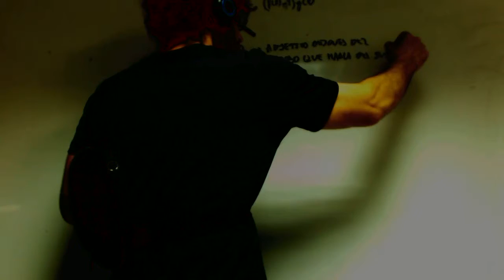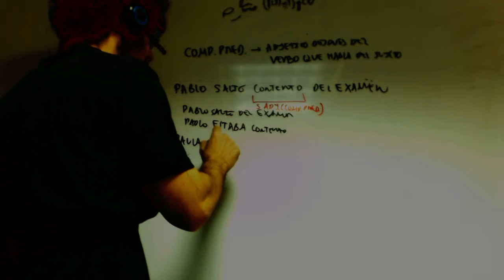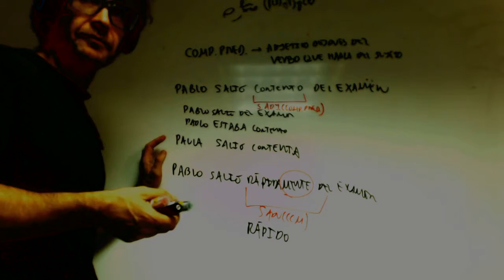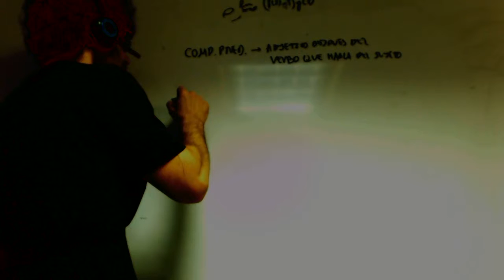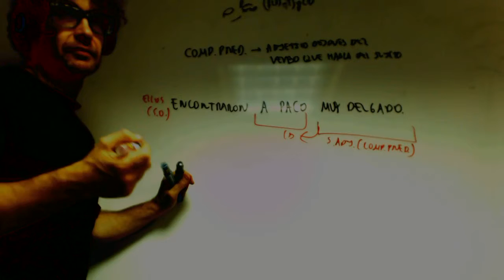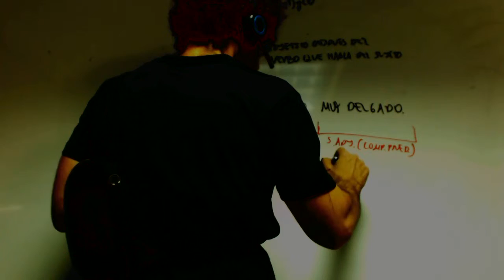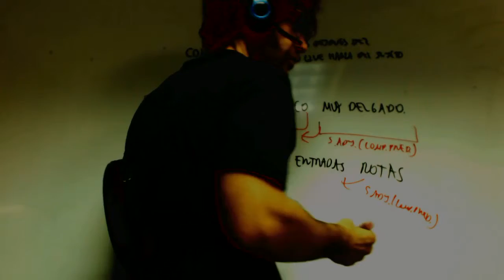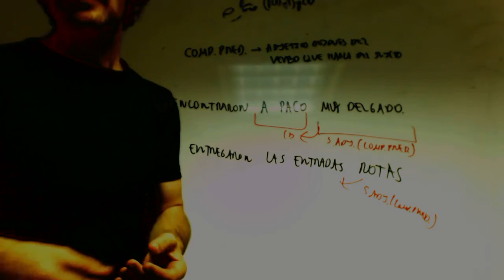Complemento predicativo Lengua 2 Bachillerato Academia Usero Estepona